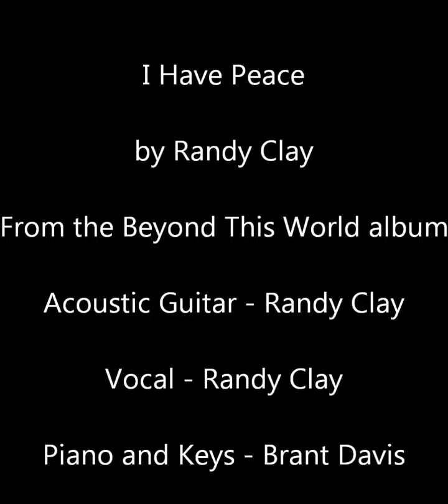I Have Peace - Randy Clay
"I Have Peace" from the album "Beyond This World" by Randy Clay.  Acoustic Guitar & Vocal - Randy Clay, Keyboards - Brant Davis, Bass, Roger Kohers, Drums - Bill Scott, Engineered & Mixed by Brant Davis, Mastered by Hank Williams at MasterMix, Nashville, TN